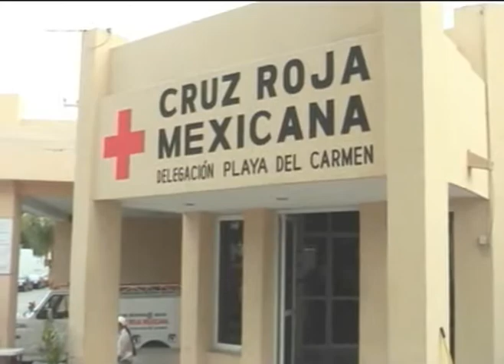Desarrolladores sí cuentan con permisos: RQA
Playa del Carmen, Q. Roo.- Señala el Presidente Municipal, Román Quian, que los desarrolladores de Puerto Aventuras Beach, Marina & Golf Resort, cuenta con los permisos correspondientes tanto de Semarnat, como de Profepa y del Instituto Nacional de Antropología e Historia, entre otras dependencias involucradas en la construcción y ampliación de esta millonaria obra, porque no podrían realizar los trabajos sino se contara con las autorizaciones correspondientes.